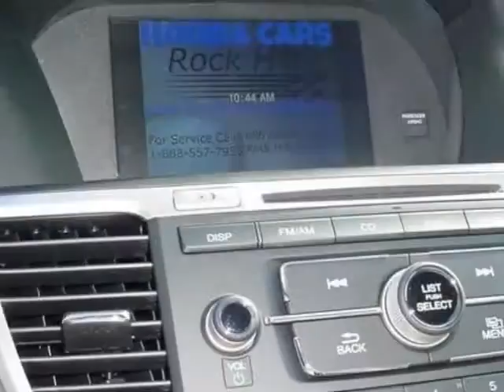2013 Honda Accord Sdn 4dr I4 CVT LX Sedan - Rock Hill, SC